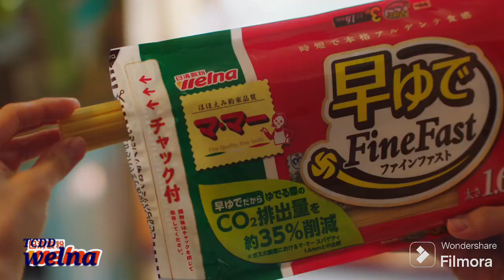TCDD Welna - Turkish State Railway Welna 30sec